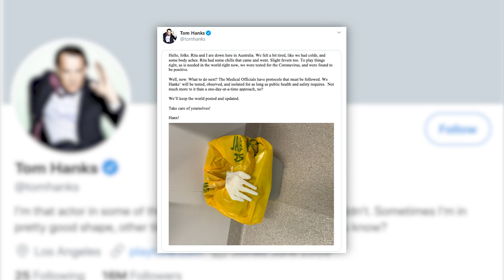Tom Hanks and Rita Wilson test positive for coronavirus